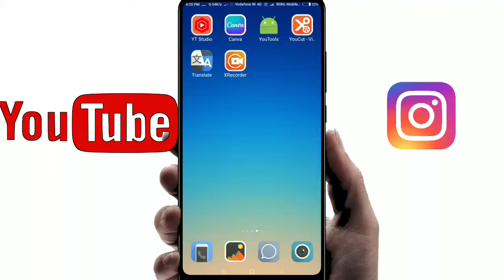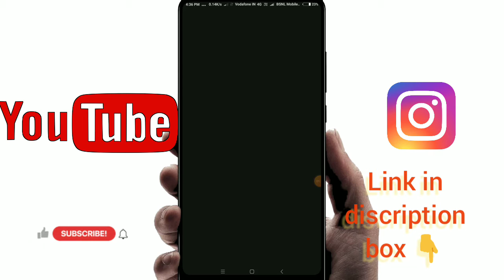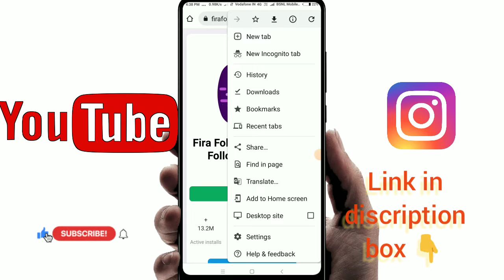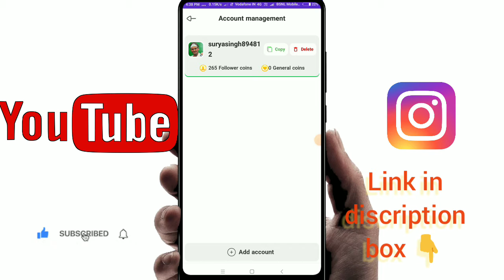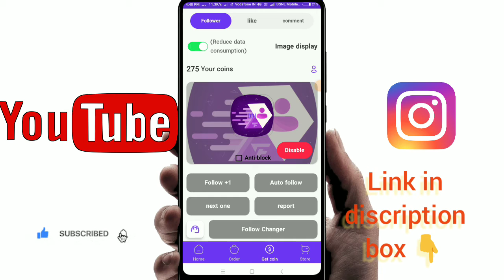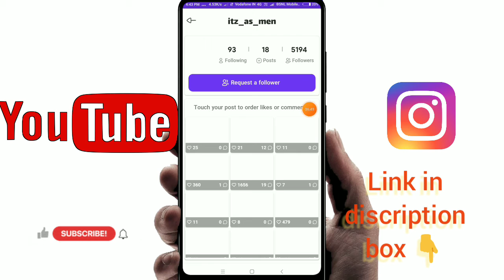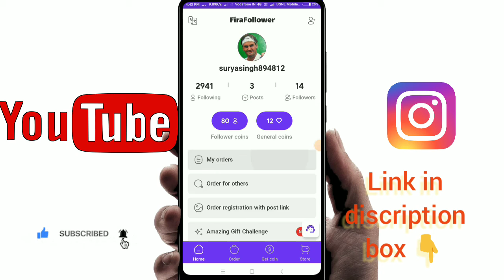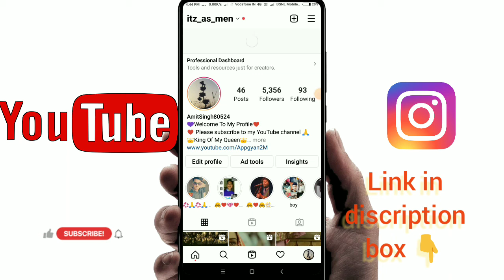instagram followers kaise badaye | instagram par follower kaise badhaye || get instagram followers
हैलो दोस्तो आज की इस वीडियो मे आपका स्वागत है आज की इस वीडियो मे मैंने बताया है की आप अपने instagram पर फॉलोवर कैसे ले सकते हो वो भी बेस्ट तरीके से और जल्दी से

Covered Topics:
1) instagram follower kaise badaye
2) instagram par follower kaise badhaye
3) how to increase followers on instagram
4) followers kaise badhaye instagram par
5) instagram par follower kaise badhaye 2022
6) how to get followers on instagram
7) How To Get Instagram Followers
Your Queries -
1) instagram followers kaise badhaye
2) how to increase instagram followers
3) instagram followers new trick
4) how to get unlimited followers on instagram
5) real followers kaise badhaye
6) instagram followers increase
7) Instagram par followers kaise badhaye
8) best app for instagram followers
9) instagram followers app
9) followers app
10) karan k tech

how to increase instagram followers 2020 instagram followers increase
how to get instagram followers 2021 instagram followers 2021
get followers on instagram 2021